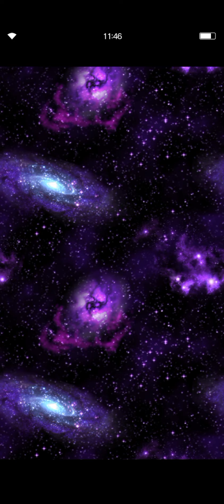FFBE Summon Fest: 8th Anniversary Free 15+1 Summon (Week 6)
I forgot the background music but...